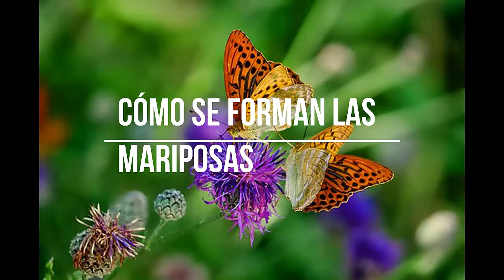Cómo se forman las mariposas| METAMORFOSIS DE LA MARIPOSA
Video sugerido para aprender los paises del mundo y sus capitales

Exploremos la reproducción de las mariposas o cómo nacen incluyendo las cuatro etapas de la vida. Todas las mariposas tienen metamorfosis completa.Dependiendo del tipo de mariposa, el ciclo de vida puede tomar desde un mes hasta un año entero. Las cuatro etapas de reproducción de las mariposasA continuación, conocerás como se reproducen las mariposas en detalle. La mariposa tiene un ciclo de vida muy interesante que incluye cuatro etapas.
1-Huevo
Una mariposa comienza su vida como un huevo muy pequeño, redondo, ovalado o cilíndrico. Lo mejor de los huevos de mariposa, es que si miras lo suficientemente cerca puedes ver la pequeña oruga creciendo dentro de ella. Algunos huevos de mariposa pueden ser redondos, algunos ovalados y algunos acanalados, mientras que otros pueden tener otras características. La forma del huevo depende del tipo de mariposa que lo puso.
Los huevos de la mariposa se ponen generalmente en las hojas de las plantas. En algunos casos, la planta huésped tiene propiedades tóxicas que son inofensivas para los insectos, pero proporcionan a las orugas una capa adicional de protección contra los depredadores hambrientos. Ya que pueden secuestrar los químicos venenosos dentro de sus cuerpos.
#2. Larva (Oruga)Cuando el huevo finalmente eclosiona, la mayoría de ustedes esperaría que una mariposa emergiera, ¿verdad? Bueno, no exactamente.En el ciclo de vida de la mariposa, hay cuatro etapas y esta es sólo la segunda etapa. Las larvas de mariposa son en realidad lo que llamamos orugas.Las orugas no permanecen en esta etapa por mucho tiempo y, sobre todo, en esta etapa todo lo que hacen es comer.Las orugas necesitan comer y comer para poder crecer rápidamente. Cuando nace una oruga, son extremadamente pequeñas. Cuando comienzan a comer, instantáneamente comienzan a crecer y expandirse. Su exoesqueleto (piel) no se estira ni crece, por lo que crecen “mudando” (mudando la piel ya superada) varias veces mientras crece.
#3. Pupa (Crisálida)La etapa de pupa es una de las etapas más frías de la vida de una mariposa. Tan pronto como una oruga ha terminado de crecer y ha alcanzado su longitud y peso completo.Se forman en una pupa, también conocida como crisálida. Desde el exterior de la pupa, parece como si la oruga estuviera descansando.El interior es donde está toda la acción, dentro de la pupa, la oruga está cambiando rápidamente.Las orugas son cortas, rechonchas y no tienen alas. Dentro de la crisálida, las viejas partes del cuerpo de la oruga están experimentando una notable transformación, llamada metamorfosis. Para convertirse en las hermosas partes que conforman la mariposa que emergerá.El tejido, las extremidades y los órganos de una oruga han sido cambiados para el momento en que la pupa está terminada. Ahora está lista para la etapa final del ciclo de vida de una mariposa.
#4. Mariposa AdultaFinalmente, cuando la oruga ha hecho toda su formación y cambio dentro de la pupa, podrá emerger una mariposa adulta. Cuando la mariposa emerge por primera vez de la crisálida, ambas alas van a estar suaves y dobladas contra su cuerpo. Esto se debe a que la mariposa tuvo que encajar todas sus nuevas partes dentro de la pupa.Tan pronto como la mariposa haya descansado después de salir de la crisálida, bombeará sangre a las alas para hacerlas funcionar y aletear. Entonces pueden volar; usualmente dentro de un período de tres o cuatro horas. La mariposa dominará el vuelo